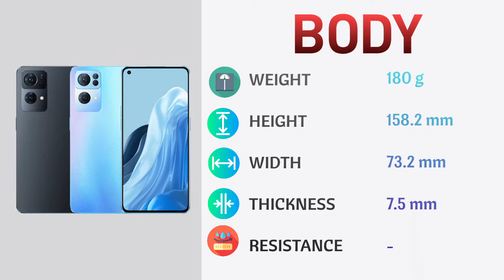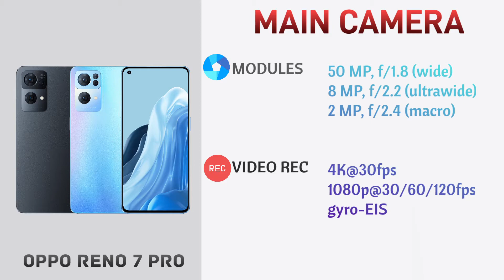OPPO RENO 7 PRO SPECIFICATIONS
Technical specifications of the latest oppo phone